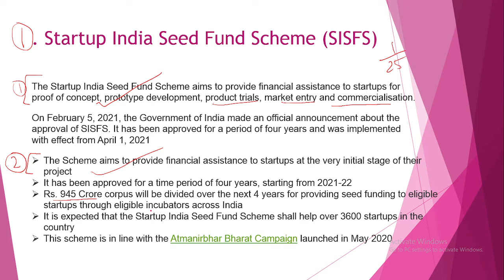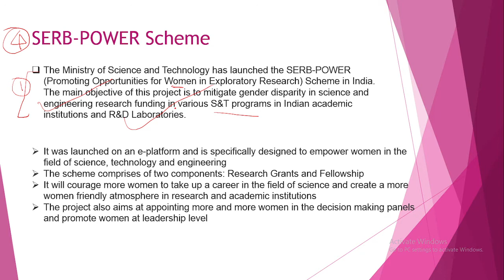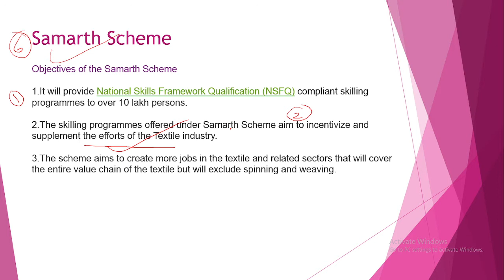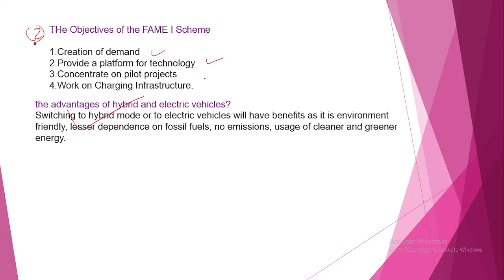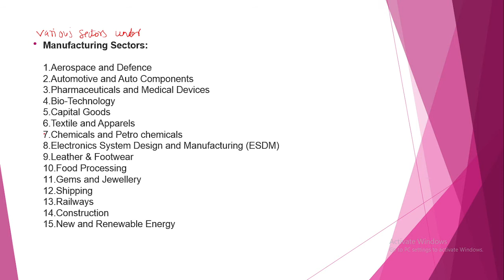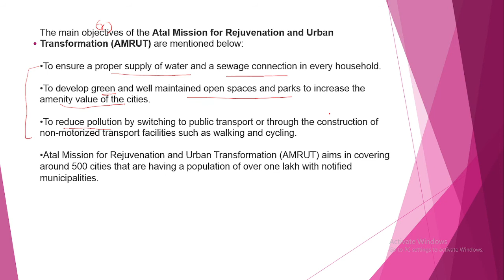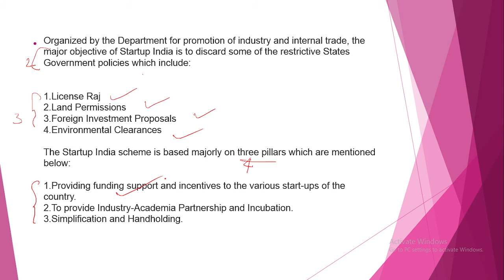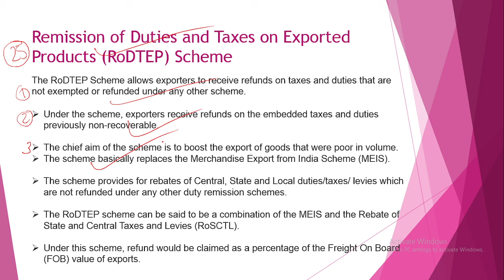PRELIMS 2023# GOVERNMENT SCHEMES 02#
PATRIOTS IAS